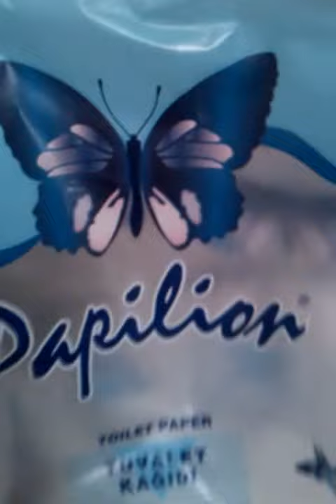tuvalet kağıdı gerçeği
tuvalet kağıdı alırken dikkatli olun beyler...